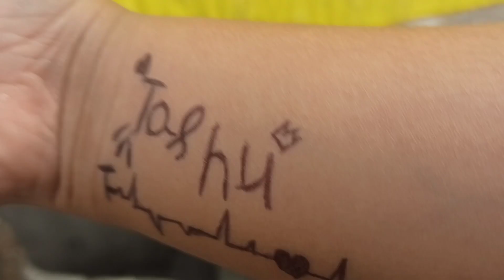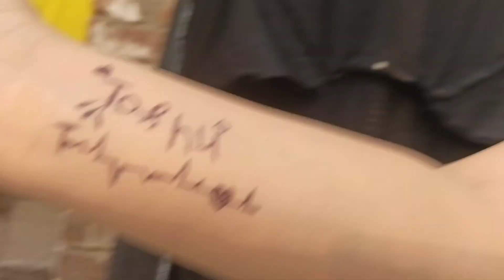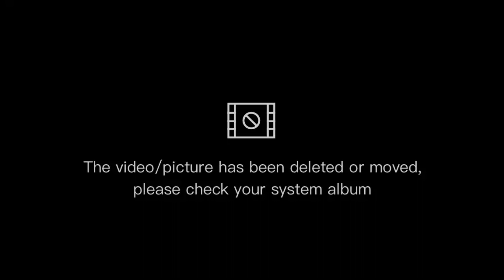go to the 31st 🎇🎇🎇